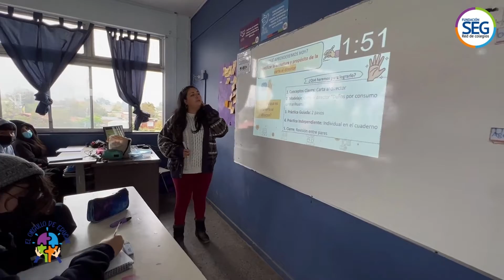El Orgullo de Educar 2022 - Cápsula 11 Maria Fernanda Garcia Docente PAAE